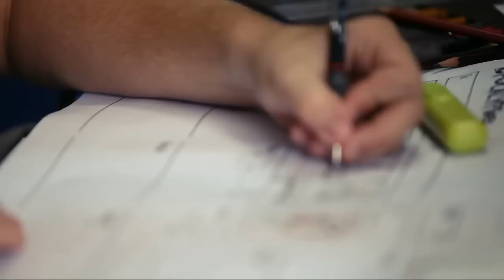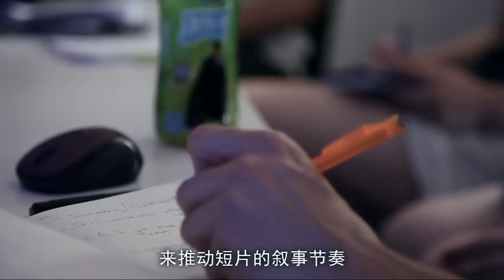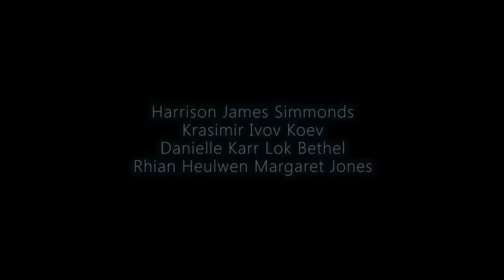Epocalypse - Production Film